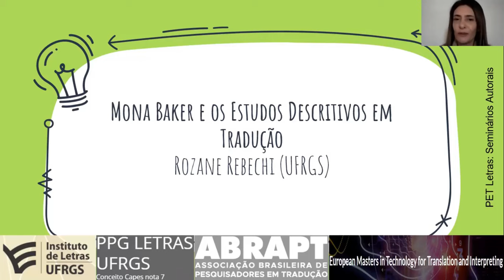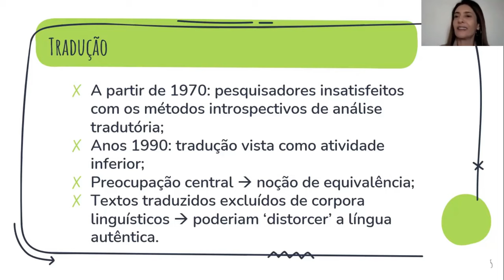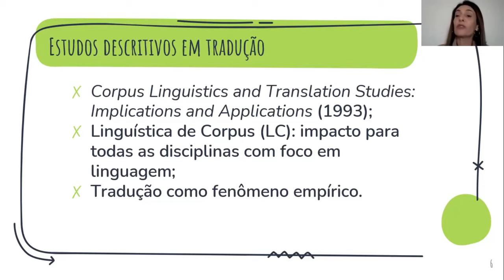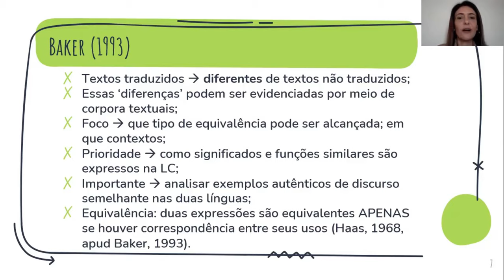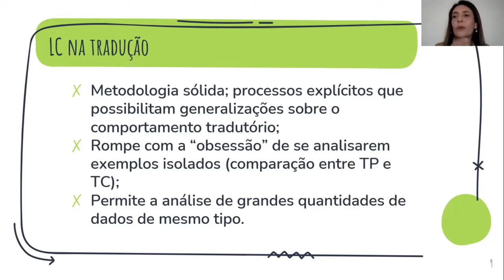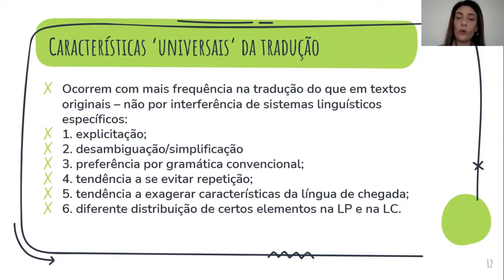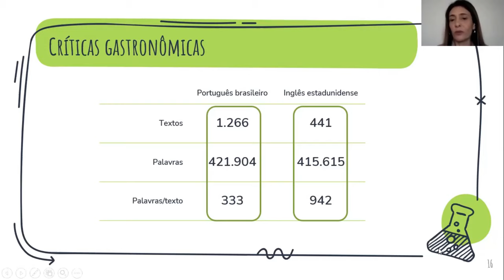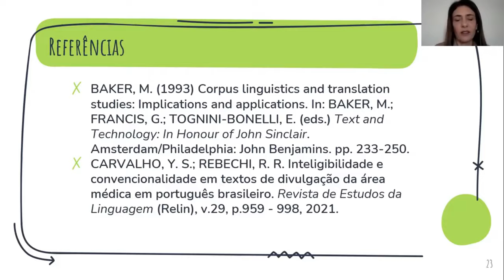Seminários Autorais - Mona Baker | PET Letras UFRGS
Você já ouviu falar em Mona Baker?
Conhece as contribuições da autora para a área de estudos de tradução com o uso da linguística de corpus?

Neste Seminários Autorais, a Profª Drª Rozane Rebechi da Universidade Federal do Rio Grande do Sul, nos apresentará alguns dos trabalhos e obras de Mona Baker.